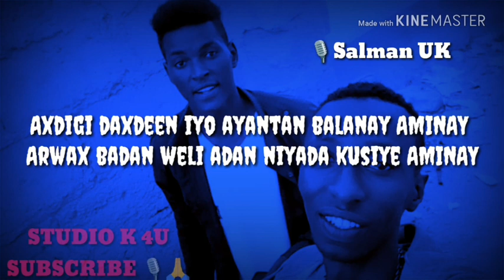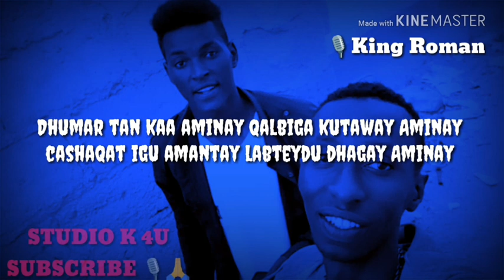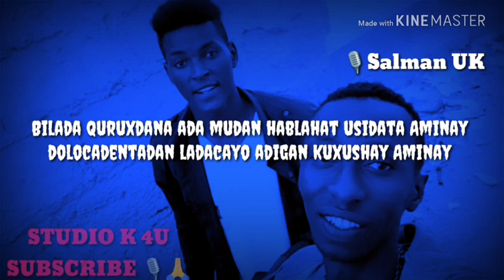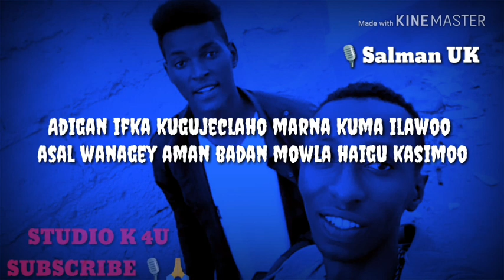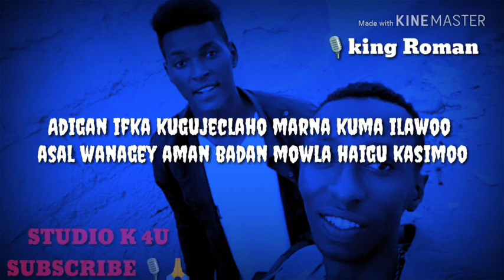Salman UK FT K. Roman| AMINAY LYRICS | K 4U | XIDIGAHA GARISSA